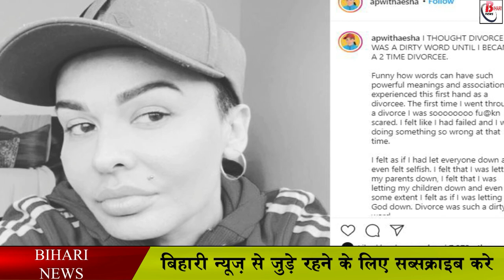शिखर धवन से पहले इन 5 क्रिकेटरों का हुआ है तलाक